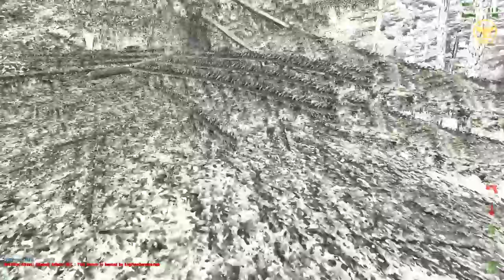Eine Pechsträhne über uns..! Dayz Origins #32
Verfolgt vom Pech.. Immer wenn man denkt, dass es nicht schlimmer werden könnte.

►  DayZ
»» Survival-Horror-Modifikation von Dean "Rocket" Hall.
»» Basiert auf der Militär-Simulation Arma 2 von Bohemia Interactive.